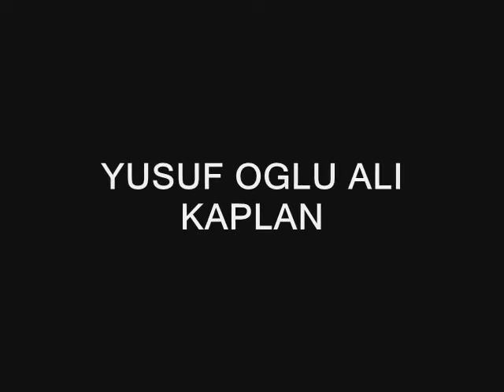Mahmutlu Koyu KLIP LEYLI LEYLI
yonetici mehmet pala sunar